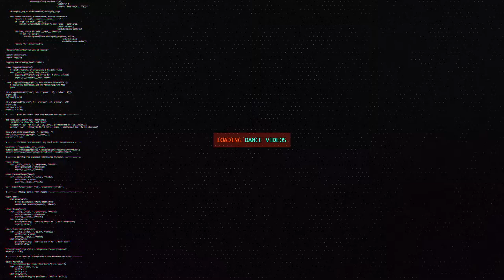B-Boy Hatouta | Judge Showcase | Rock in Attitude Vol. 5 | RPProductions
B-Boy Hatouta from Morocco
Filmed & Edited by Richard Prayoga (@richardprayoga)